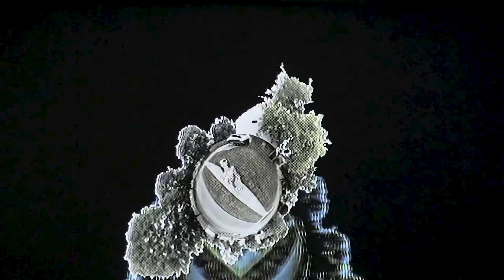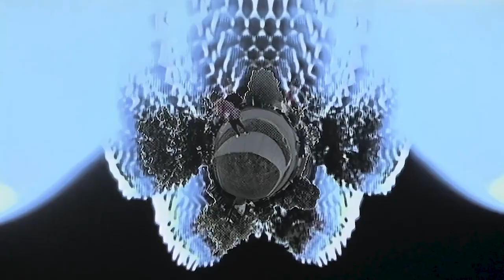CALAVERA LOVE : ENTER THE VOID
visuals by YOVOZOL

VILL4IN